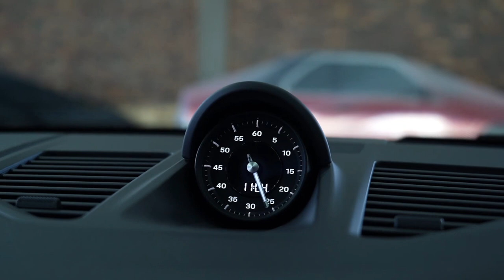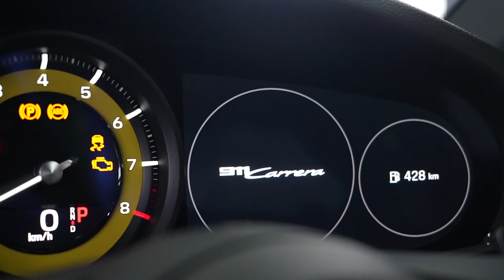Art 911 by Nelson Makamo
Jacob Moshokoa gets to play with the 1 of 1 Porsche 992 Art 911 by Nelson Makamo.